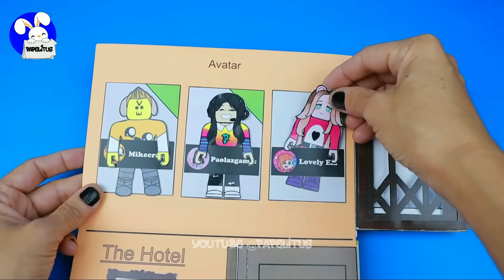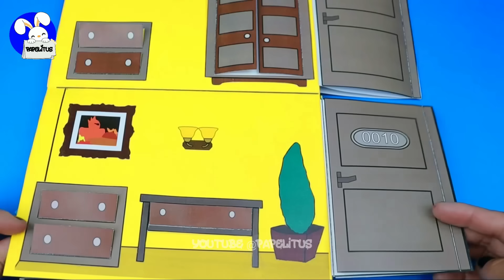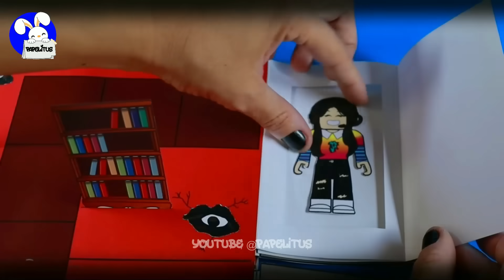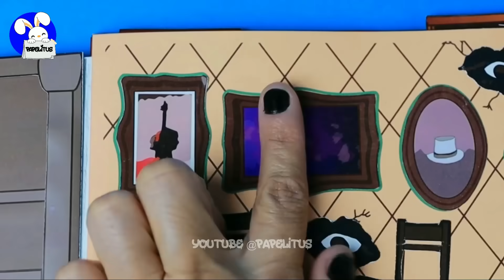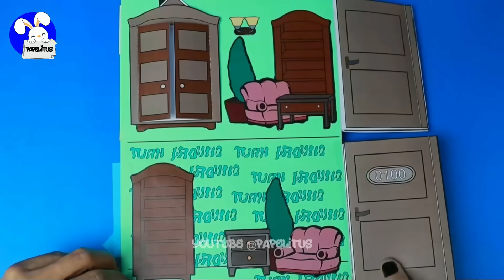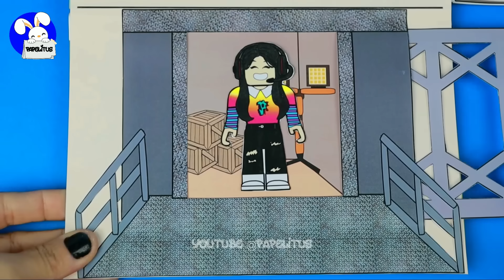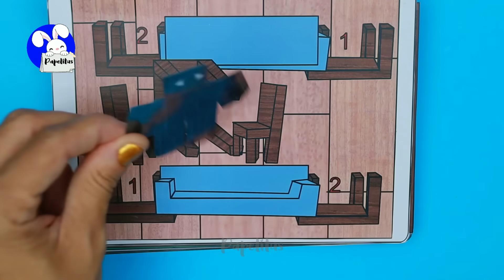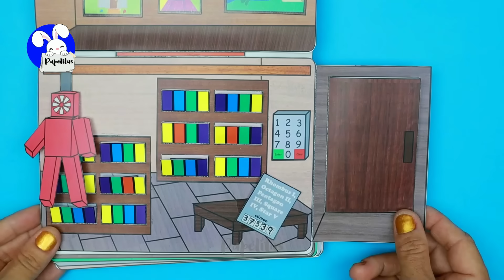COLECCION DE LIBRO DE JUEGOS 🚪DOORS ROBLOX / DOORS BUT BAD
DIY - Divertido Libro de Juegos inspirado en Roblox Doors.

¿Has llegado hasta aquí? Que sepas que eres del 1% de la gente que se lee las descripciones de los vídeos HASTA EL FINAL, déjame un comentario con un emoji😃👍. Así haré mas tutoriales sobre este tema 😊 .